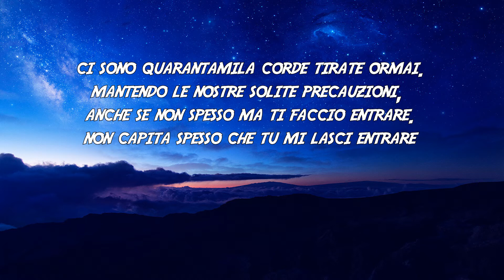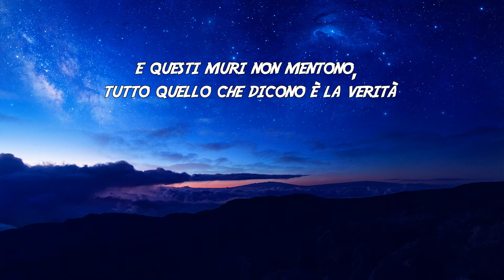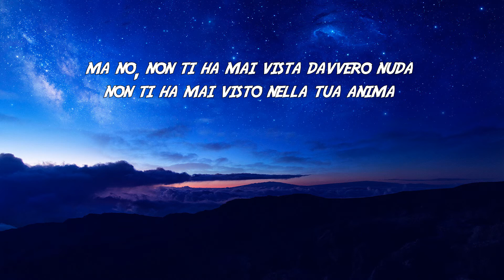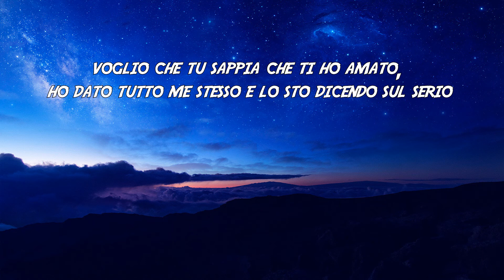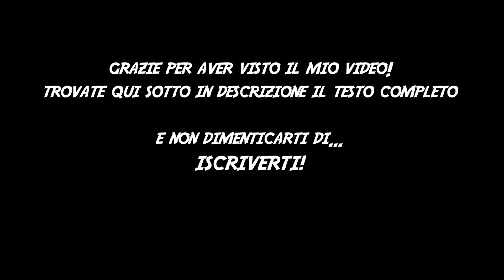Witt Lowry - Lately ft Dia Frampton TRADUZIONE ITA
Come da richiesta da uno di voi, ecco il video con la traduzione della canzone "Lately" di Witt Lowry.

Ultimamente, mi è stato ricordato, che il tempo è la vera essenza di tutto.
Mi hai tirato fuori dalla trincee, immagino che siamo qui per confessarci.
E ultimamente, mi è stato ricordato che l'amore è paziente e cieco.
Potrei scrivere un milione di righe ma non trovare mai le parole giuste per descriverci.
So che è meglio non avere fretta.
So che non sei sicura del tuo valore, so quanto possa fare male in profondità.
Ti ha fatta soffrire, quindi non provi più nulla ora, ci sono quarantamila corde tirate ormai.
Mantendo le nostre solite precauzioni, anche se non spesso ma ti faccio entrare.
Non capita spesso che tu mi lasci entrare, l'ho capito, voglio dire, alla fine perchè dovresti?
Dare una possibilità a uno come me? L'ho capito, voglio dire, alla fine perchè dovresti?
Perché io sono solo un cameriere con sogni ben chiari per quanto riguarda la musica.
E tu, potresti trovare qualsiasi ragazzo, con una bella mente aperta, uno studente.
Lo dico, nel caso che dovessimo perderci, anche se spero che non accada mai.
So che il nostro amore è più profondo della semplice lussuria e attrazione.
Immagino siano tutte le piccole cose che ultimamente mi fanno pensare,
ricordo le notti in spiaggia e noi che ridiamo finché non riusciamo più a respirare.
O in quel negozietto infondo alla via, non so sei d'accordo,
ma io penso.

Un giorno cambierò per te.
In questo momento sto cercando di migliorarmi.
Le vecchie fiamme bruciano ancora come nuove.
Alcuni legami sono difficili da recidere.
E questi muri non mentono, tutto quello che dicono è la verità.
In questa stanza vuota, tutto quello che vedo sei tu.
E un giorno cambierò per te.

Ultimamente, mi è stato ricordato, che solo l'amore è senza tempo.
Tutto il dolore che nascondi nel tuo viso, io vedo la forza che hai dietro le tue palpebre.
E ultimamente, mi è stato ricordato che sono imperfetto e che nessuno è perfetto.
La distanza non rende le cose facili, ma niente è tanto quanto ne valga la pena provarci.
Sto lavorando per abbattere il tuo muro, sento tutto il peso che ti porti.
Vorrei che ti sfogassi e che poni la tua fiducia in me, perché non riesco a vedere senza te.
Vorrei che non mi paragonassi, lui ti amava ma solo senza i tuoi vestiti addosso.
Ma no, non ti ha mai vista davvero nuda, non ti ha mai visto nella tua anima.
E amo il mondo in cui vedo ben chiara la tua mente pensare quando ti capisco ed entro in profondità con te.
Mi chiedo perché piangi quando ti dico che credo in te.
Vorrei tanto poter portare via il dolore di come ti ha trattata.
Le mie notti preferite erano le notti in cui sembrava che fossimo solo io e te.
Dannazione, e se mai dovessi non sopportarmi.
Spero di aver avuto un impatto e di aver mostrato al tuo cuore cosa sia il vero amore.
Immaginaci con una famiglia, immaginaci sulla sabbia.
Sento che mi stai avvicinando di nuovo all'amore, con tutto l'amore che tu possa provare.
Io lo so.

Penso alle notti in cui hai pianto mentre mi hai parlato dei tuoi genitori.
E il modo in cui sai bene che i soldi non possono comprare l'amore, anche se è evidente.
Sei consapevole del problema alle tue orecchie, infatti i tuoi capelli sono sempre sciolti quando li indossi.
E sai che non bevo mai quando sono ubriaco di Saké, è evidente.
Io so, che adoro vederti crescere, sento il tuo peso sulla mia anima.
Ma sbaglio sempre con la temperatura, ho sempre caldo quando tu hai freddo.
E se qualcuno decidesse che il nostro amore è durato solo per una stagione,
voglio che tu sappia che ti ho amato, ho dato tutto me stesso e lo sto dicendo sul serio.
Io lo so.